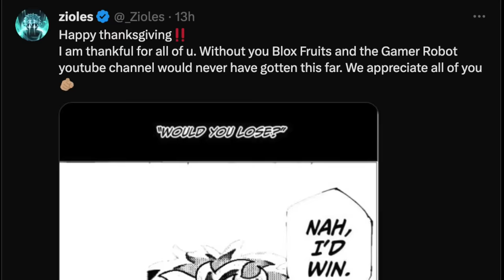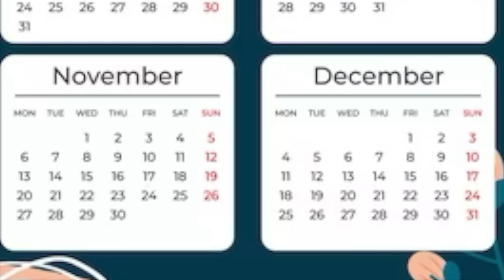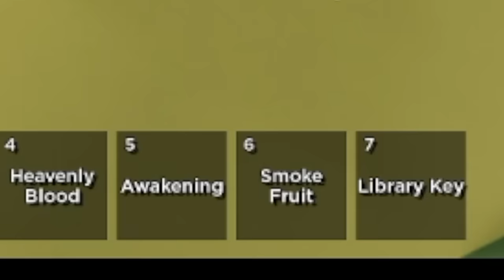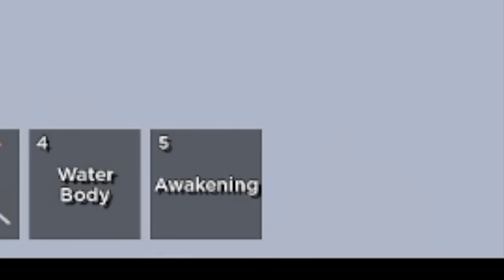BloxFruits Thanksgiving Update? | Top 10 Free Fruits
Happy thanksgiving everyone :) My top 10 free fruits from bloxfruits roblox.